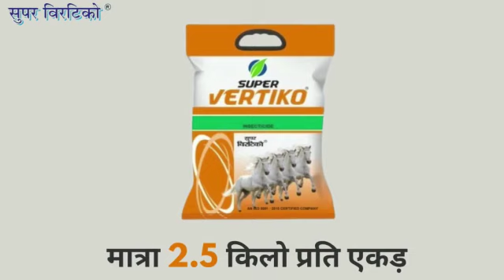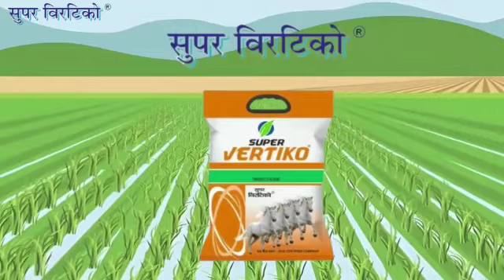Super Vertiko ll Animation Video Ads ll Create by Team SixShots...